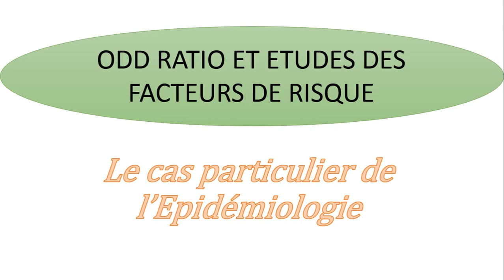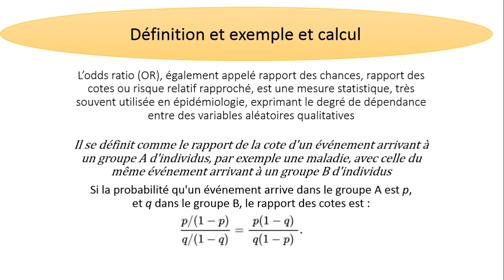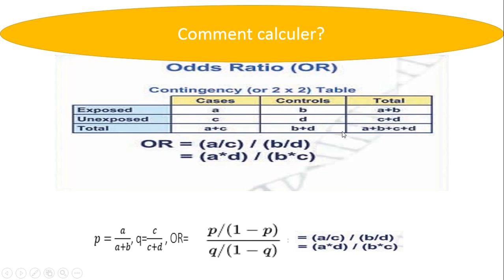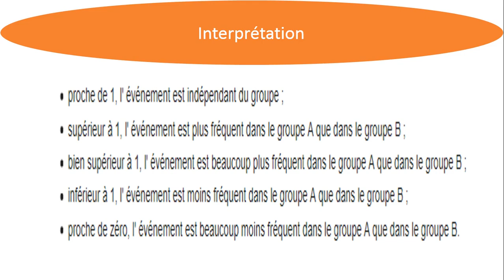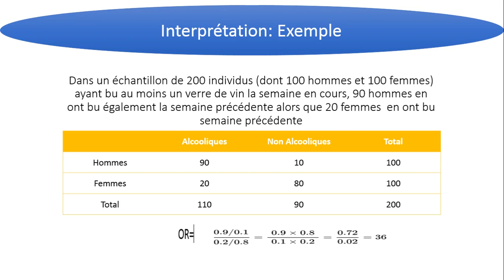Odd ratio et analyse des facteurs de risque:définition,calcul, interpretation en épidémiologie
Cette vidéo vous permet de comprendre la notion d'odd ratio et comment  l'utilise pour analyse les facteurs de risque d'une maladie ou phénomène. Nous prenons ici l'exemple de l'analyse des facteurs de consommation d'alcool en utilisant le sexe comme facteur de risque.

Vous avez des difficultés pour l'analyse de données ou une modélisation: Économétrie, Statistique pour entreprises, personnes, chercheurs, mémoires/thèses/articles avec SPSS, STATA, EVIEWS, CSPRO, R, SAS, RATS, Python, etc, n'hésitez pas à nous contacter aux adresses suivantes :

Je vous recommande les ouvrages suivants:

1)- Analysis: Odds Ratio Estimation, Modelling Strategies, Deletion Diagnostics and Graphical Diagnostic Methods for Multiple Response Data (Anglais) Broché – 21 mai 2010

2)-Odds Ratios in the Analysis of Contingency Tables (Quantitative Applications in the Social Sciences) (Anglais) Broché – 5 bebuary 1998

3)- Odds Ratio: Effect Size, Descriptive Statistics, Logistic Regression, Odd, Control Group, Probability Distribution, Random Variable

Si vous n'avez pas un ordinateur, cliquez pour obtenir un Acer Chromebook CB315-3H-C2HN Ordinateur portable 15.6" HD (Celeron N4000, 4 Go de RAM, 32 Go eMMC, UHD Graphics 600, Chrome OS) .

et si vous voulez un ordinateur très performant, cilquez pour une Asus Vivobook S SM712DA-AU024T PC Portable 17" (AMD R5, 8Go de RAM, 512Go SSD, Windows 10) Clavier AZERTY Français

ou encore une Dell Inspiron 17-7786 Ultrabook tactile convertible 17,3" Full HD Argent (Intel Core i7, 16Go de RAM, Disque Dur 1To + 16G Optane, NVIDIA MX150 2Gb, Windows 10 Home) Clavier AZERTY Français

Votre anti virus Norton Security Premium 2019 | 10 Appareils | 1 an | PC/Mac/iOS/Android